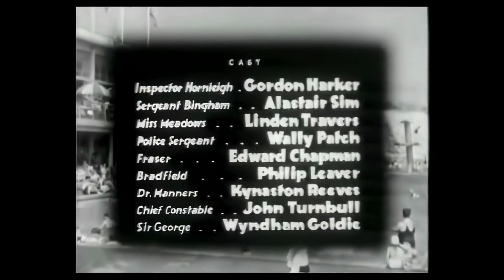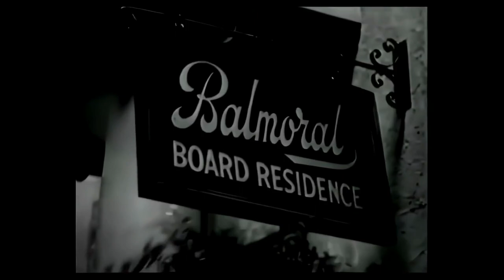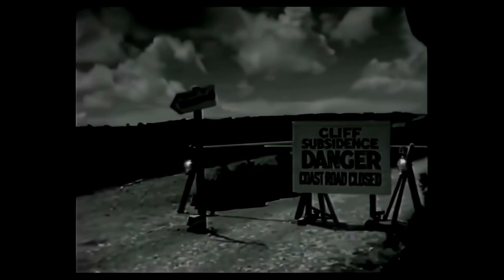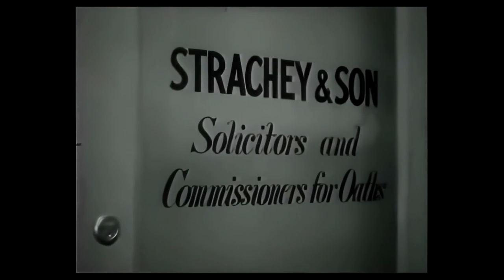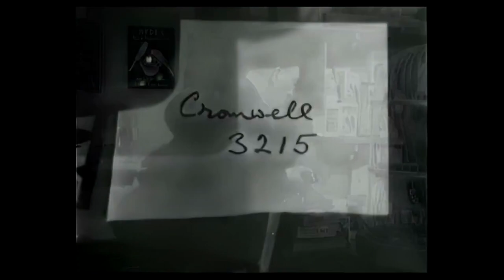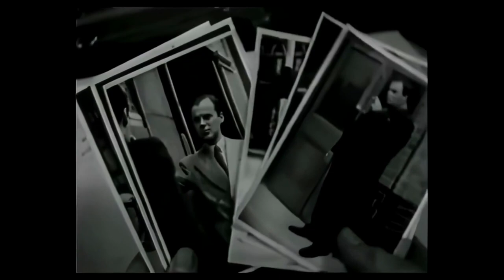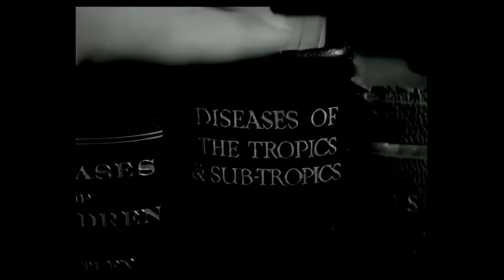Inspector Hornleigh on Holiday (1939) | Alastair Sim | Full Movie | 1080p HD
🎬 Inspector Hornleigh on Holiday (1939)
🌟 Starring: Alastair Sim, Gordon Harker, Wally Patch
🎭 Genre: British Mystery-Crime
📺 Quality: 1080p HD

🌟 About This Film - Join the legendary Alastair Sim in "Inspector Hornleigh on Holiday," an enthralling chapter in classic British mystery. Upscaled to 1080p HD, experience the intricate details and cinematic artistry of this timeless film, as mystery unfolds in unexpected holiday twists.

📚 Synopsis - Hoping for a tranquil holiday, Inspector Hornleigh and Sergeant Bingham plan a peaceful getaway. However, crime never takes a holiday. What was supposed to be a break from sleuthing turns into a riveting case of intrigue, espionage, and unexpected challenges. With Alastair Sim's signature flair, witness the duo tackle a new set of challenges, making this no ordinary holiday.

🎉 Why Watch? - "Inspector Hornleigh on Holiday" encapsulates the brilliance of Alastair Sim's performances and the captivating storylines of classic British mysteries. The 1080p HD rendition promises a visually enriched experience, placing viewers right alongside Hornleigh and Bingham in their unexpected crime-solving vacation.

🇬🇧 Celebrate British Cinema - Dive deep into the heart of British film heritage with this detective masterpiece, which beautifully combines suspense, humour, and the inimitable style of Alastair Sim.

Film: "Inspector Hornleigh on Holiday"
Directed by: Walter Forde
Published by: 20th Century Fox UK